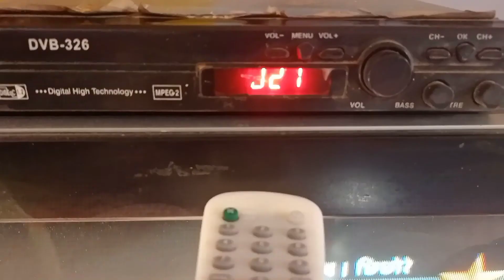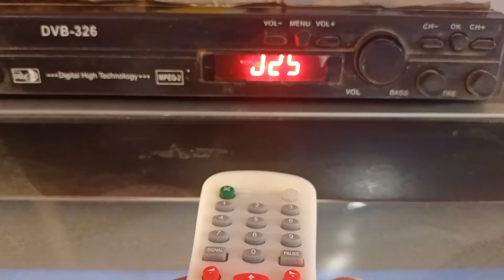How to stop the led and save the battery of tv remote//at home//Ansh ki Prayogshala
!!😊Welcome☺️!!

👉Some ideas, And Experiment can be Dangerous. And For that you don't Risk and Damage your self and the Environment, I am a professional in my business

with a lot of experience! Every video, even that is completed with compliance with the all safety measures. Enjoy the video and Eat the sweets.😁😁

Each demonstration presents risk and hazards that must be fully understood before attempting. And should be performed only by professionals